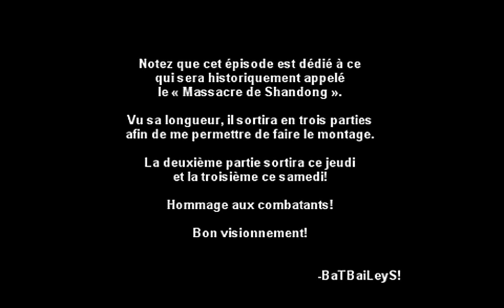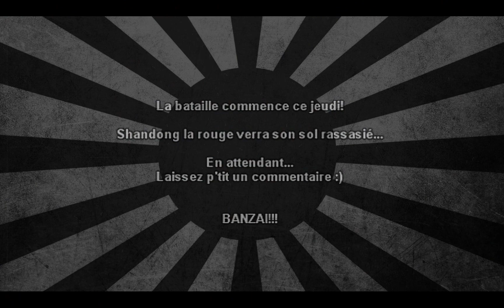Darkest Hour FR - Soleil D'Acier - Partie 14 - 1/3 - Le Massacre de Shandong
Lien vers le sujet officiel sur le Forum de la Guerre

Voici la quatorzième partie (1/3) de Soleil D'Acier, série entièrement dédiée à Darkest Hour! Aujourd'hui, après avoir sécurisé nos flancs préalablement à la tentative d'encerclement de la Péninsule de Shandong, nous préparons notre attaque en vue de concrétiser ce second désastre dans les rangs chinois. Ce qui sera plus tard appelé le Massacre de Shandong est sur le point d'éclater...